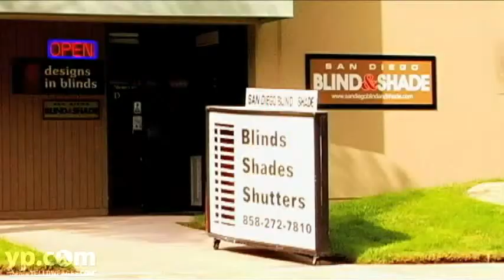San Diego Blind & Shade -- Window Treatments Remodeling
Looking for new designs in blinds? Check out the selection at San Diego Blind & Shade. Their functional, interactive showroom lets you try various blinds for yourself, giving you the chance to test how each blind performs. Your options include vertical blinds, drapes, shutters, curtains and more! Stop in for current specials.